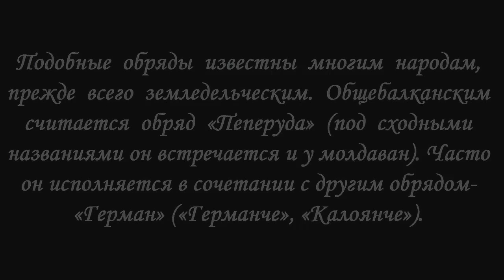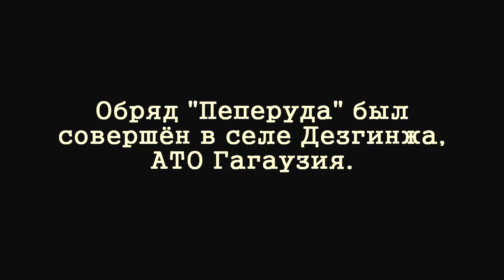"Пеперуда"- гагаузский обряд вызывания дождя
Гагаузский Угол-Gagauz Köşesi

Подобные  обряды  известны  многим  народам,
прежде  всего  земледельческим.  Общебалканским
считается  обряд  «Пеперуда»  (под  сходными  названиями он встречается и у молдаван). Часто он исполняется в сочетании с другим обрядом – «Герман» («Германче», «Калоянче»).